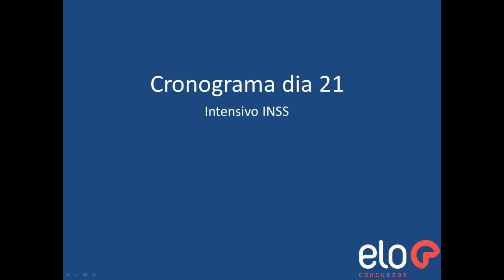O que estudar para o INSS? Dia 21 - Cronograma de Estudos para o INSS